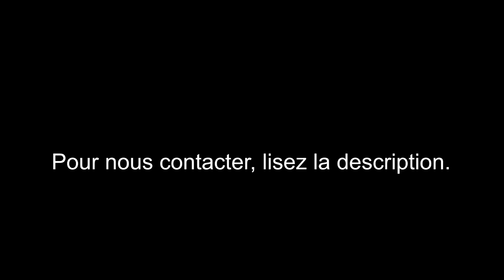CRISE SCOLYTE Quelle gestion pour demain ?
Restez à l'écoute pour plus d'information à venir !

Si vous souhaitez dire non à la privatisation de l'ONF, signez la pétition: